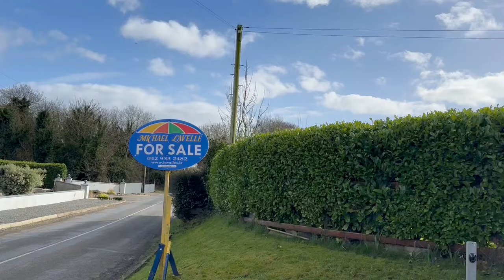Discover Breathtaking Views & Luxury Living in Carlingford. 4 Bed Detached Bungalow for Sale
For more details on this wonderful house for sale in Carlingford, Co Louth,

This is an impressive dwelling with plenty to say for itself. It offers 201 sq m of impressive accommodation, as well as a large attic space that offers potential for conversion. It rests on a c 0.5 acre site with those fantastic mountain views, and has a lovely balance of garden, parking and a charming landscaped patio to rear. It also boasts an excellent B3 BER rating – very attractive for buyers seeking a home that's energy efficient, eligible for green mortgage and easy on the pocket for monthly bills.
Inside, the accommodation is very well laid out and offers 4 bedrooms and 2 reception rooms (although you could use one reception room as a 5th bedroom). The main zone of the house is a exceptionally spacious dual aspect living room – spacious enough for zooming and with a feature fire hearth and faux ceiling beams creating a really comfortable space. The adjacent kitchen is equally spacious, and well appointed with highlights including solid wood cabinets, marble worktops, island and stove. The main bed